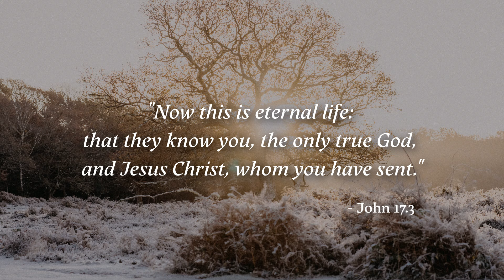Father | Soaking Worship Music Into Heavenly Sounds // Instrumental Soaking Worship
Welcome to Holy Ground Youtube Channel!

The mission of Holy Ground is to provide piano instrumental music that ushers people into the presence of God.

God bless,
Holy Ground / Levi Aguiar and Family